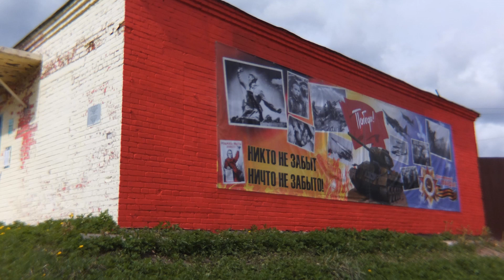Lempaala Muistojen maa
Historiaa, tarinaa ja kohtaloita Inkerin Lempaalasta.